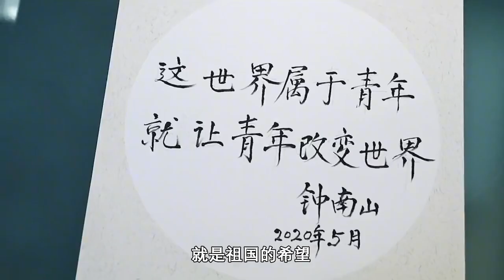宝石老舅：体制内rapper把歌上交国家，被央视认可的“西装暴徒”